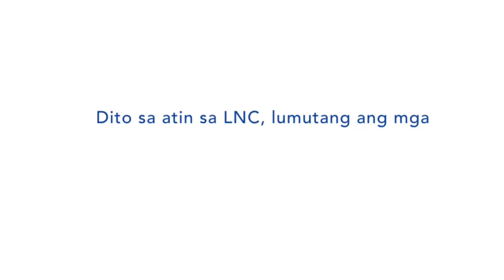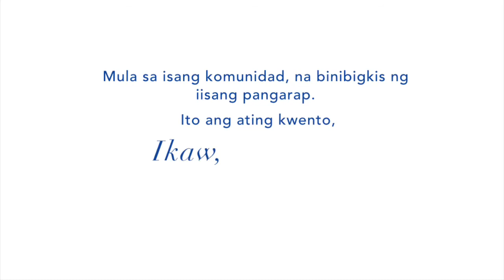SalamatFrontliners: Mga Makabagong Bayani | GalingLNC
Sa gitna ng katahimikang dulot ng pandemya
Bagamat puno ng takot at alinlangan
Ay may mga nabuong istorya
Istorya ng pagbabayanihan
Pagkakaisa
Paglilingkod
At pag-asa.

Dito sa atin sa LNC
Lumutang ang mga bayani
Bayani ng ating henerasyon
Mga manggagawa na walang alinlangan na maghatid ng serbisyo
Kahit sa gitna ng peligro
Nangingibabaw ang pagtutulungan
Patuloy ang mga naglilingkod

Mabuhay ang manggagawang Pilipino!

Mula sa isang komunidad
Na binibigkis ng iisang pangarap
Ito ang ating kwento,
Ikaw,
Ako,
Tayo ang GalingLNC!

We can beat COVID19 together!